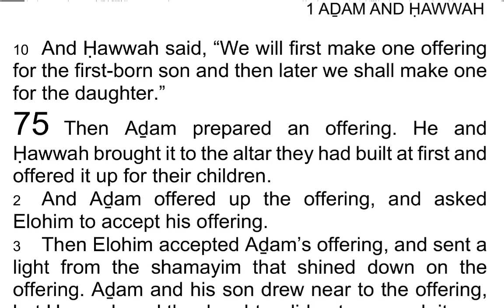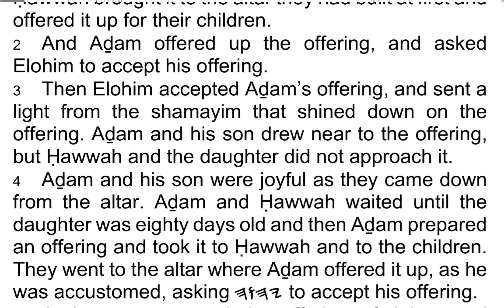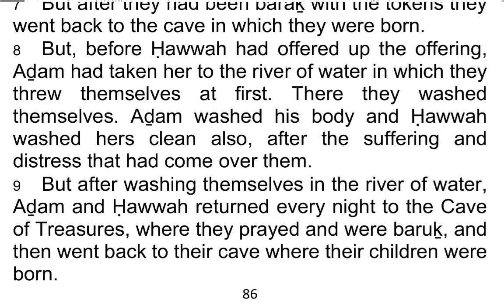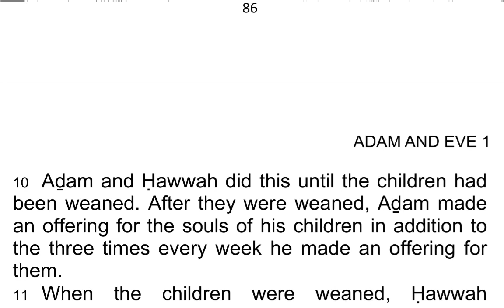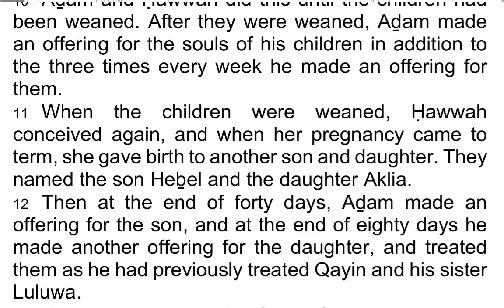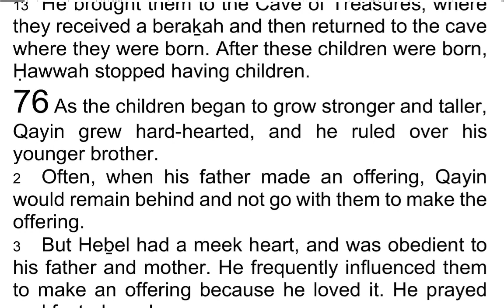The 1st Book of AḎAM & ḤAWWAH / Adam & Eve 75 - I Read My Scriptures! ❤️ 📖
Today's Reading:
1 Then Aḏam prepared an offering. He and Ḥawwah brought it to the altar they had built at first and offered it up for their children.

2 And Aḏam offered up the offering, and asked Elohim to accept his offering.

3 Then Elohim accepted Aḏam’s offering, and sent a light from the shamayim that shined down on the offering. Aḏam and his son drew near to the offering, but Ḥawwah and the daughter did not approach it.

4 Aḏam and his son were joyful as they came down from the altar. Aḏam and Ḥawwah waited until the daughter was eighty days old and then Aḏam prepared an offering and took it to Ḥawwah and to the children. They went to the altar where Aḏam offered it up, as he was accustomed, asking 𐤉𐤄𐤅𐤄 to accept his offering.

5 And 𐤉𐤄𐤅𐤄 accepted the offering of Aḏam and Ḥawwah. Then Aḏam, Ḥawwah, and the children gathered together and came down from the mountain, rejoicing.

6 But they did not return to the cave in which they were born. Instead they went to the Cave of Treasures, so that the children should live in it and be baruḵ with the tokens brought from the garden.

7 But after they had been baraḵ with the tokens they went back to the cave in which they were born.

8 But, before Ḥawwah had offered up the offering, Aḏam had taken her to the river of water in which they threw themselves at first. There they washed themselves. Aḏam washed his body and Ḥawwah washed hers clean also, after the suffering and distress that had come over them.

9 But after washing themselves in the river of water, Aḏam and Ḥawwah returned every night to the Cave of Treasures, where they prayed and were baraḵ, and then went back to their cave where their children were born.

10 Aḏam and Ḥawwah did this until the children had been weaned. After they were weaned, Aḏam made an offering for the souls of his children in addition to the three times every week he made an offering for them.

11 When the children were weaned, Ḥawwah conceived again, and when her pregnancy came to term, she gave birth to another son and daughter. They named the son Heḇel and the daughter Aklia.

12 Then at the end of forty days, Aḏam made an offering for the son, and at the end of eighty days he made another offering for the daughter, and treated them as he had previously treated Qayin and his sister Luluwa.

13 He brought them to the Cave of Treasures, where they received a beraḵah and then returned to the cave where they were born. After these children were born, Ḥawwah stopped having children.